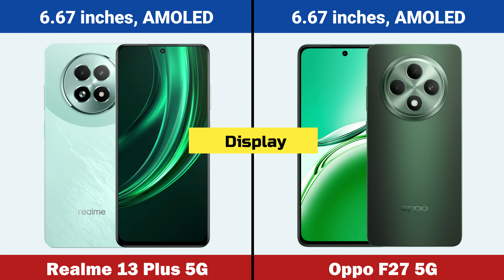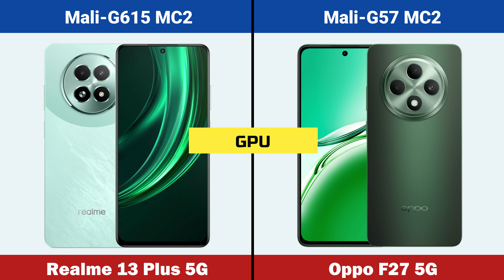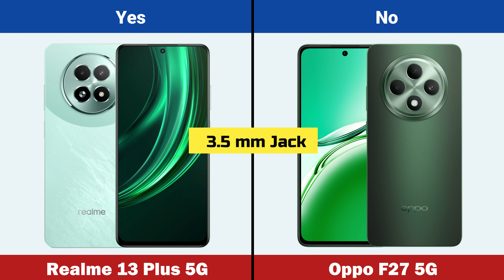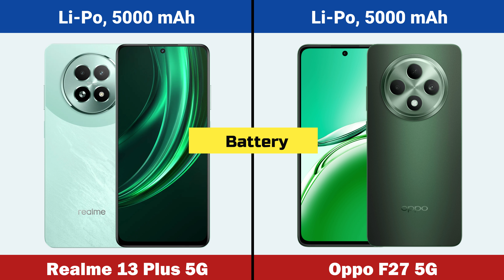Realme 13 Plus 5G vs Oppo F27 5G Full Comparison In Hindi | Which One Is Best ?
Hello Friends in this video you will find Full details and specification of mobile Realme 13 plus vs Oppo f27 5g. Best mobiles and Best upcoming 5g mobiles in india 2024.

Video Highlights

Realme 13 plus vs Oppo f27 5g comparison
Realme 13 plus and Oppo f27 5g comparison
Realme 13 plus 5g vs Oppo f27 5g comparison
Realme 13 plus vs Oppo f27 5g
Realme 13 plus vs Oppo f27 5g display
Realme 13 plus vs Oppo f27 5g display density
Realme 13 plus vs Oppo f27 5g screen protection
Realme 13 plus vs Oppo f27 5g operating system
Realme 13 plus vs Oppo f27 5g chipset
Realme 13 plus vs Oppo f27 5g main camera
Realme 13 plus vs Oppo f27 5g internal memory
Realme 13 plus vs Oppo f27 5g RAM
Realme 13 plus vs Oppo f27 5g camera test
Realme 13 plus vs Oppo f27 5g fingerprint sensor
Realme 13 plus vs Oppo f27 5g battery
Realme 13 plus vs Oppo f27 5g battery test
Realme 13 plus vs Oppo f27 5g Processor
Realme 13 plus vs Oppo f27 5g price in india
Realme 13 plus vs Oppo f27 5g price in india flipkart
Realme 13 plus vs Oppo f27 5g release date in india
Realme 13 plus vs Oppo f27 5g launch date in india
Realme 13 plus vs Oppo f27 5g unboxing
Realme 13 plus vs Oppo f27 5g unboxing in hindi
Realme 13 plus vs Oppo f27 5g unboxing in india
Realme 13 plus vs Oppo f27 5g review
Realme 13 plus vs Oppo f27 5g all details
Realme 13 plus vs Oppo f27 5g gaming test
Realme 13 plus vs Oppo f27 5g video
Realme 13 plus vs Oppo f27 5g leaks
Realme 13 plus vs Oppo f27 5g specs
Realme 13 plus vs Oppo f27 5g first impression
Realme 13 plus vs Oppo f27 5g unboxing in hindi and review in hindi
Realme 13 plus comparison
Oppo f27 5g comparison